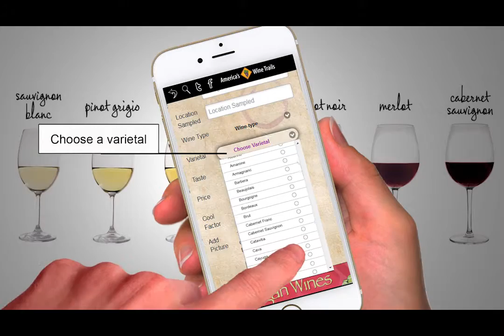America's Wine Trails